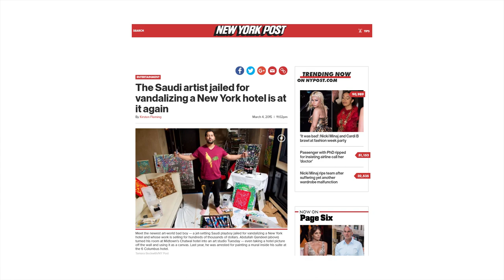Meeting The Banksy Of Saudi Arabia (Gone Wrong!) Ft Saif Siddiqui | Leonardweekly 13 | London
This week Leonard heads out to interview a renowned artist from Saudi Arabia, but things don't go as planned. Watch the full vlog to find out what happened! The MYCOMEUP team also go to meet Saif Siddiqui, the founder of the ISHU brand popular for their anti-paparazzi scarf.